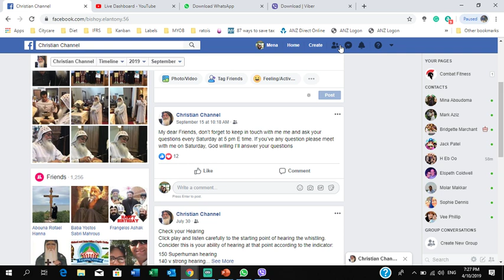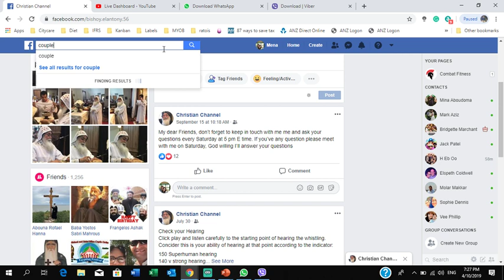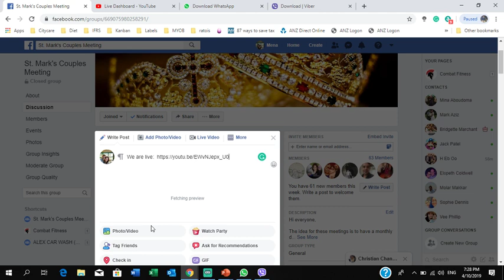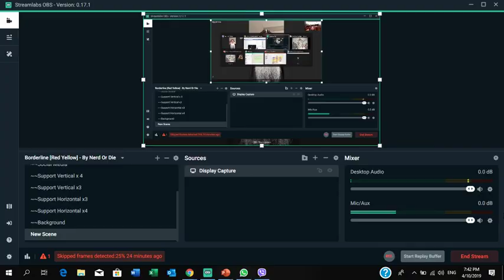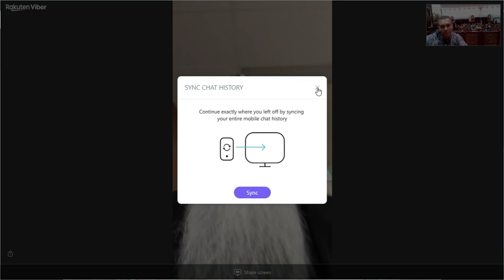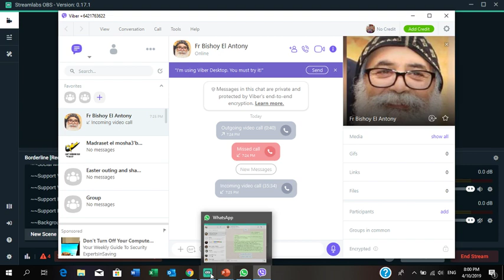Abouna Bishoy El Antony Conference [5 Oct 2019]